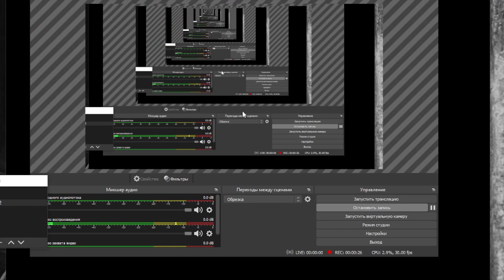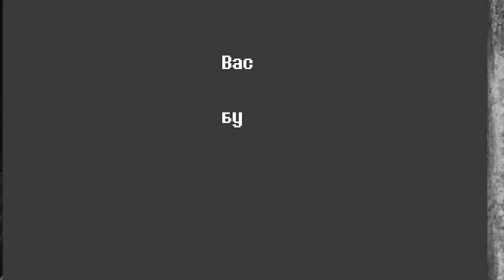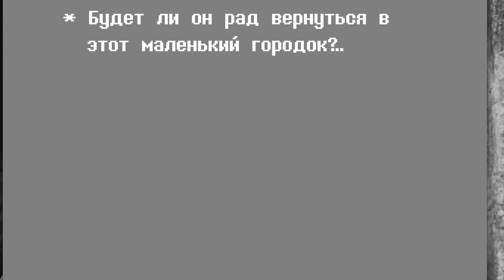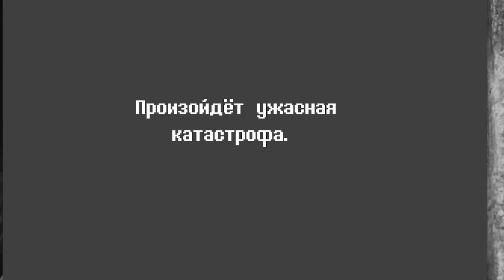Deltarune- №1 Pacifist?